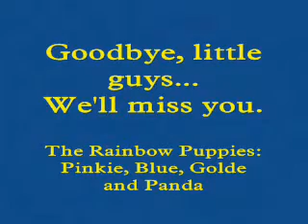Last of the Rainbow Puppies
My goodbye to Pinkie, Blue, Golde and Panda.